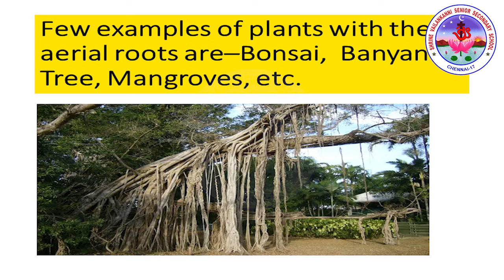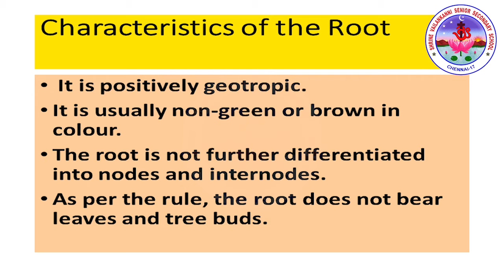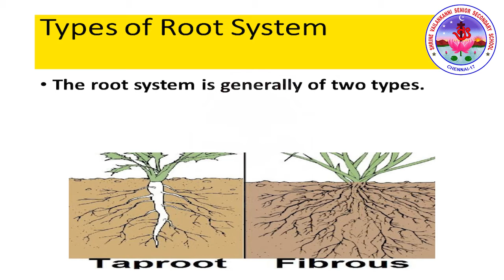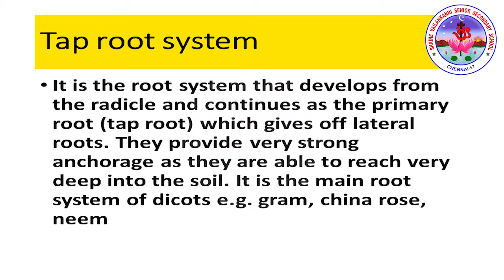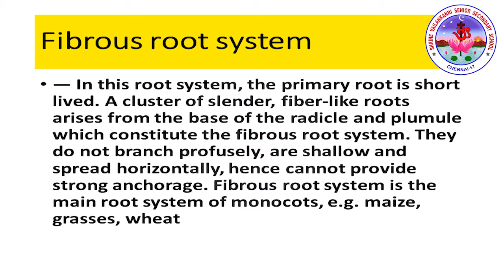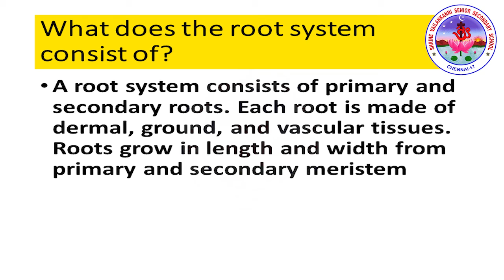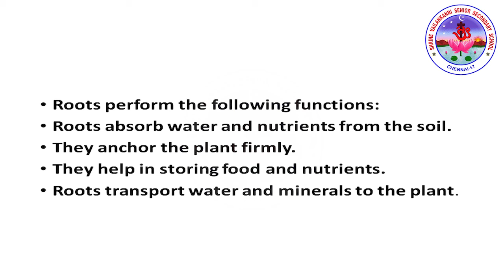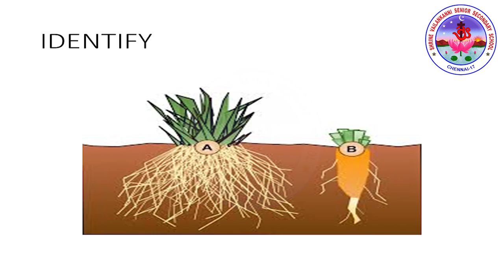SVSSS (11 CBSE) XI - Biology - 4.0 - Morphology of Flowering plants: Introduction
Duration:⏲ 09m43s

Lesson Description:

This video explains about morphology of Flowering plants,even though the angiosperms show such a large diversity in external structure or morphology, they are all characterised by presence of roots, stems, leaves, flowers and fruits. The underground part of the flowering plant is the roote system while the portion above the ground forms the shoot system